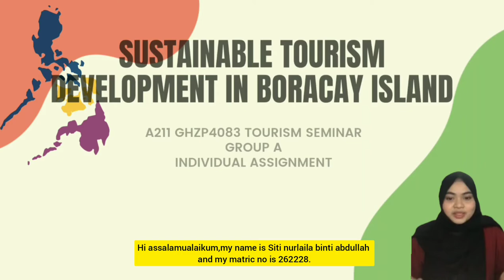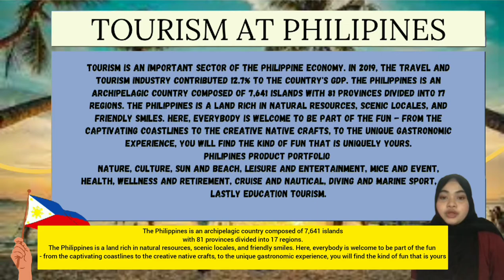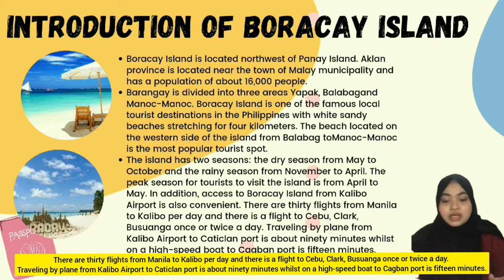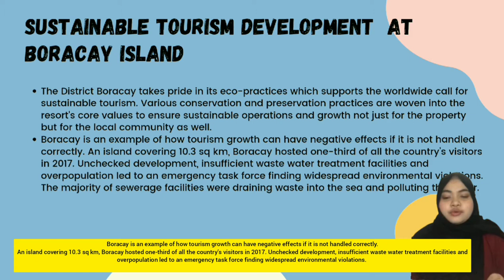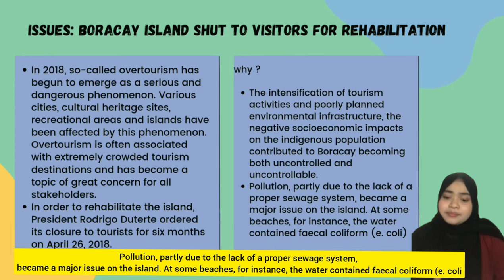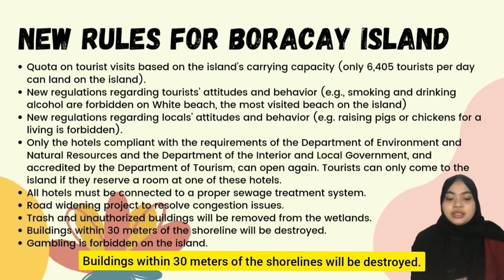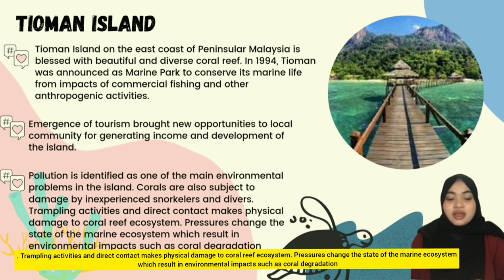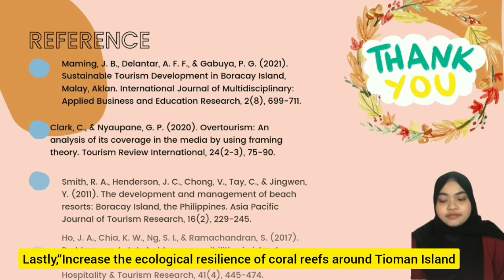A211 Tourism Best Practice in Boracay Island, Philippines by 262228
This video explains a Best Tourism Management Practice in Boracay Island, Philippines